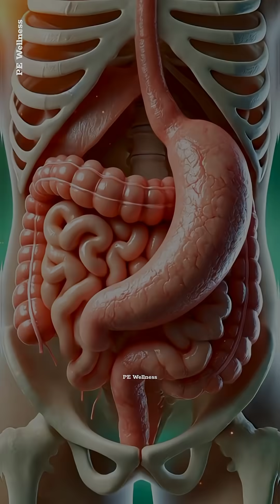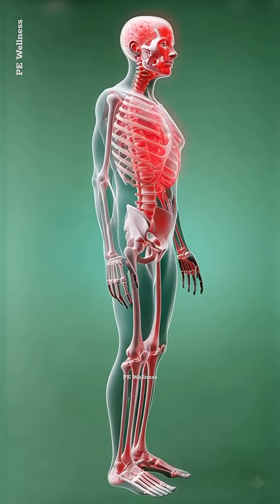‎🔥Do you know what milk actually does inside your body?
‎Milk enters the body and triggers a chain reaction — digestion, nutrient absorption, muscle recovery, brain fuel, and sometimes irritation or allergy.
‎Here’s the full breakdown in under 60 seconds.
‎Follow for more science-based body facts 🧠💪